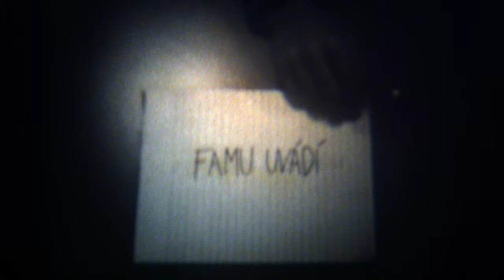Der Klotz (2013)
16mm, stříháno na stole
hrají: Martin Šesták, Greta Stocklassa, der klotz

FAMU 2013